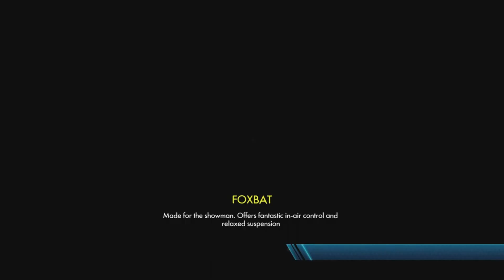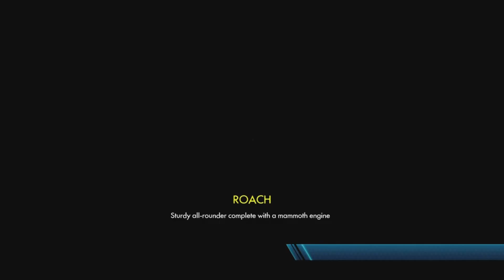Trials Fusion RAINFOREST RUMBLE Medium Level (HD) @Trials Fusion - Topic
I am playing bungalow beach tracks and Swamp Crash and Temple Trouble and Tropic Storm and Titan Temple and Triathlon in this game